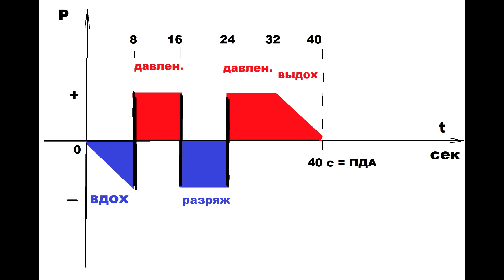04 Дыхание ДЕЛЬФИНА с ПДА=40 секунд. 8 циклов!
Как научиться вырабатывать ЭНДОГЕННЫЙ КИСЛОРОД меняя давление в лёгких, и как увеличивать ПРОДОЛЖИТЕЛЬНОСТЬ ДЫХАТЕЛЬНОГО АКТА (ПДА)!
Постепенно прибавляйте по 16 секунд через 2-3 дня - если Вам КОМФОРТНО. Без особого напряжения!